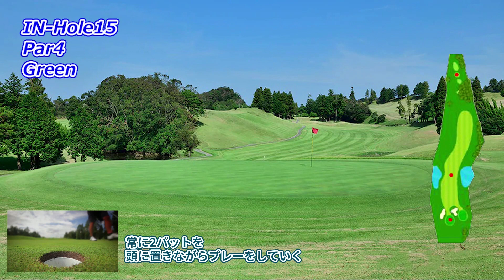ゴルフサバイバル 2,11ステージ 開催【千葉県】大千葉カントリー倶楽部（IN-Hole15）ミドルホール 攻略 天気 予約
次回はIN-Hole16についての動画を投稿します。

大千葉カントリー倶楽部
ゴルフサバイバル 2,11ステージ 開催

大千葉カントリー倶楽部　予約状況を確認

　◎攻略を知って、スコアアップしたい
　　　・各スコアのユーザがこのゴルフ場をラウンドした際のデータ
　　　・Drone & Photo galleryよりコースレイアウトとピン位置を確認